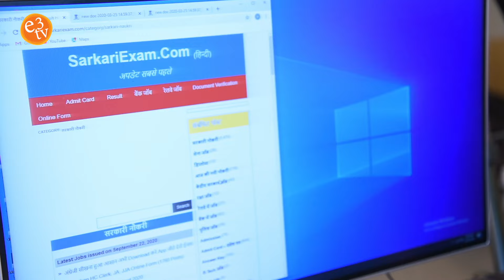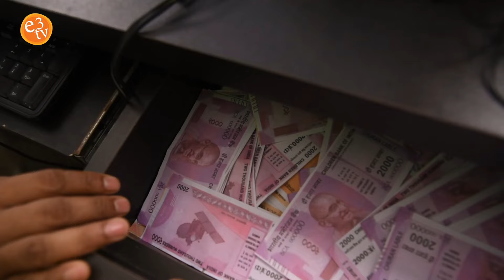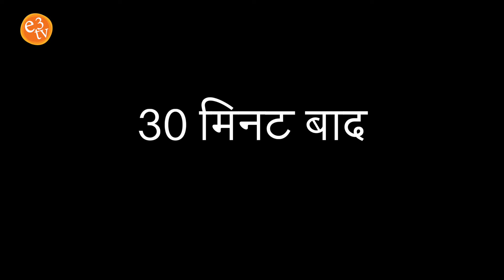चालू औरत और बनिया - Chalu Aurat Aur Baniya | Web Series | Episode 83 - Crime Patrol Dial 100